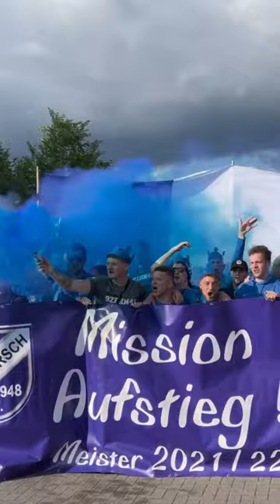So schön kann die Kreisliga sein! 🔥⚽️